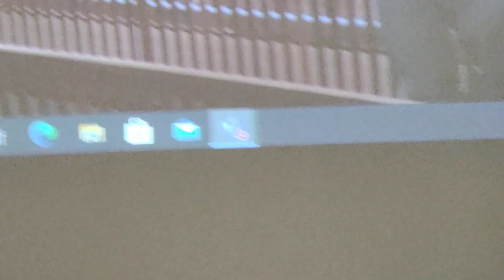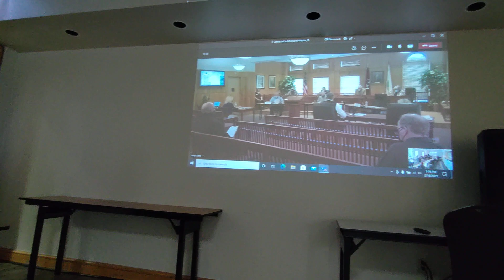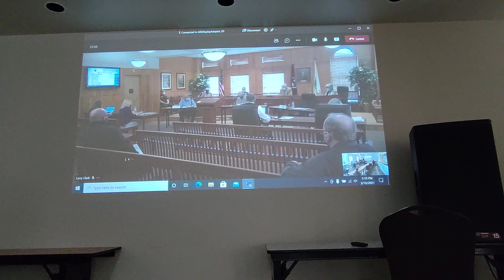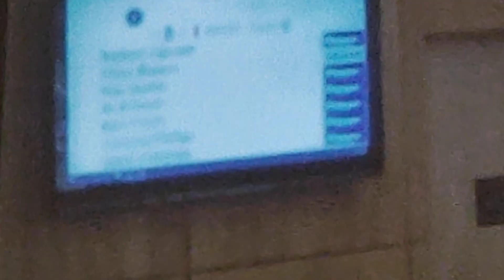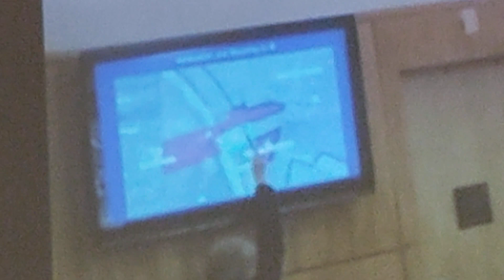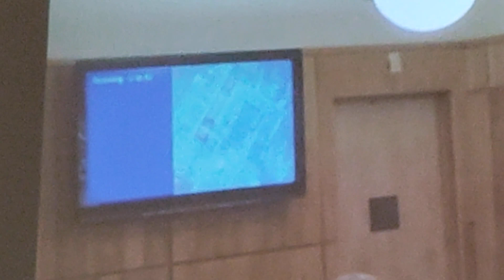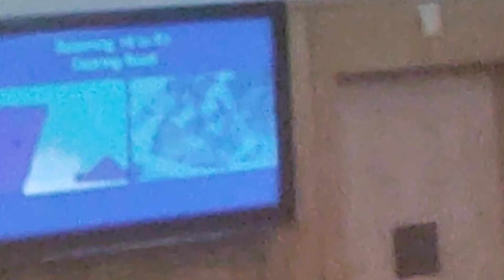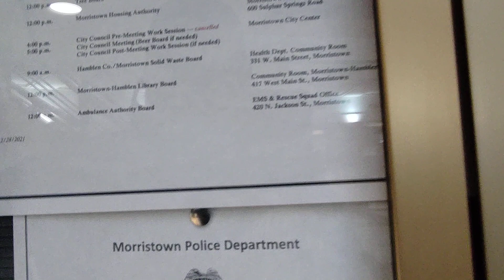3-16-21 City Meeting, Mayor Gary Chesney assumes and can't take the HEAT. Ministry Interview at end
On 3-16-21 The City of Morristown held it's council meeting. I found issues that should be addressed in one of the ordinances they plan on revising. Some people showed up to voice their grievances regarding the Farmer's Market's restrictions, requirements and fees. The Mayor clearly has no clue of what organizations are active and certified and how they operate. There are a few ministries that are in our community but some of their requirements are not obtainable by the ones that need the help the most. People getting kicked out of the parks was something that caught the attention of a council member. Their ears don't perk up unless they hear something that is black and white a possible lawsuit. Can't wait to hear their findings.